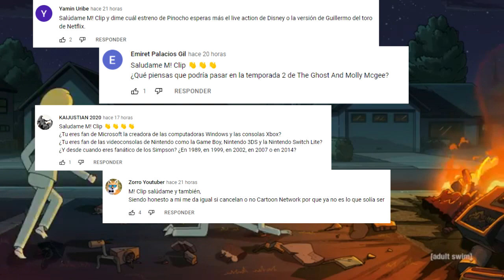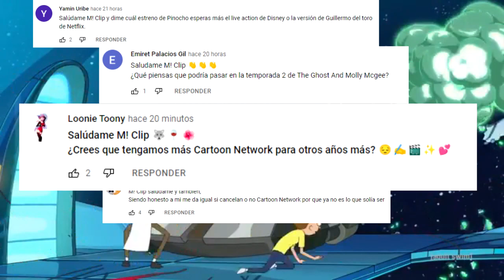RICK y MORTY Temporada 6 REVELA TRAILER y FECHA de ESTRENO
Hola a todos, la popular serie animada de ciencia fitcion rick y morty esta de vuelta con su sexta temporada, y ha revelado al fecha de estreno y el trailer oficial.